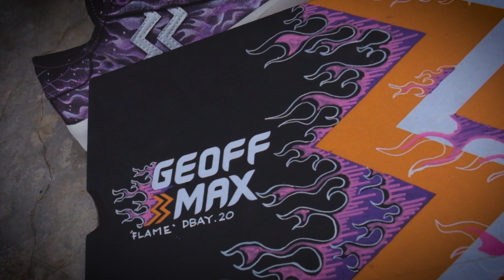CUSTOM SEPATU GEOFF MAX ! HASILNYA KEREN BANGET (MENYALA)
custom sepatu, cara custom sepatu, tutorial custom sepatu, sepatu lokal, sepatu geoff max, geoff max, GMX , custom sepatu geoff max

Di video kali ini gua nge custom FLAME sepatu GEOFF MAX!!!
Buat kalian yang mau lakuin di rumah bisa banget, peralatan yang di pakai ada di bawah yaaa

Setelah ini custom apa lagi ya? hmm
THANK YOU GEOFF MAX for this awesome shoes!

SELAMAT GAWE!